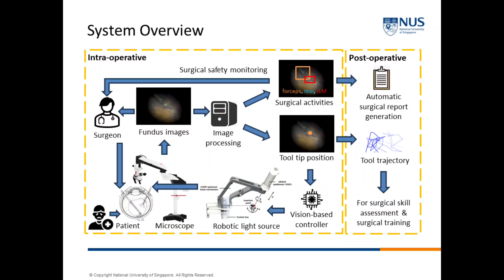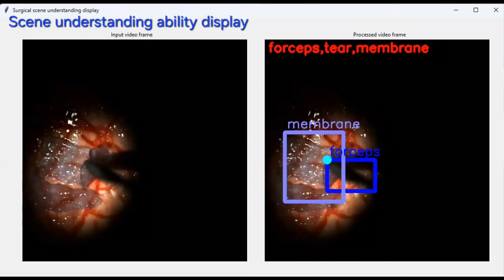Surgical Robot Challenge 2024 Winner: Best Innovation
'Intelligent Vision-based Robotic-Assisted Vitreoretinal Surgery System'

Team: Wenjun Lin, Wending Zhang, Ziwei Zhang, Yongjun Tan, Chin-Boon Chng, Yan Hu, Jiang Liu, Chee-Kong Chui